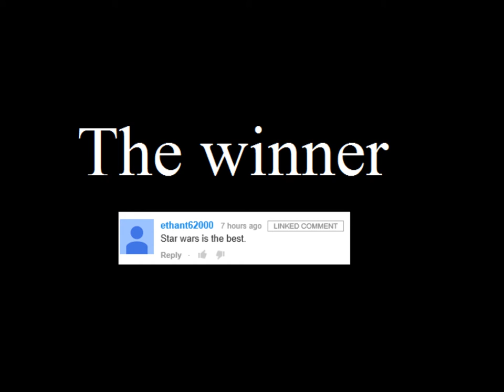( ͡ಠ ͜ʖಠ) dark horse Halo Escalation contest winner 9-25-2014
Please Vote for me :) I just entered Proposition Love Jewelry's Gay Pride Selfie Contest.The selfie with the most votes wins a ring !